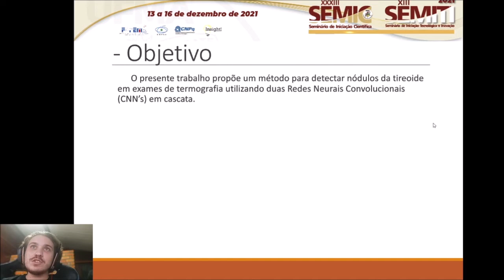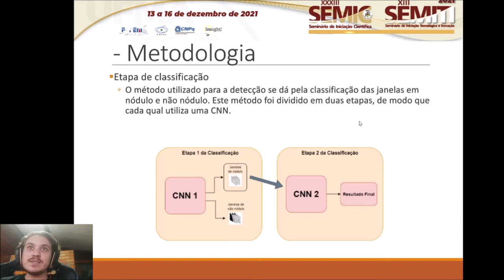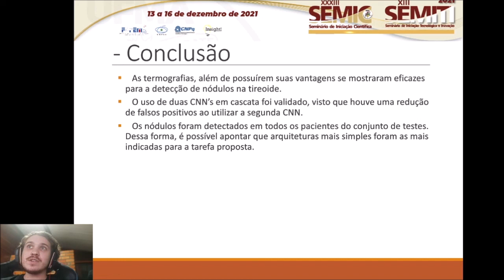TE49 RICARDO JOSE FERNANDES ANCHIETA JUNIOR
Título: Detecção dos nódulos da tireoide em imagens térmicas usando deep learning

Autor(a): RICARDO JOSE FERNANDES ANCHIETA JUNIOR
Orientador(a): ARISTOFANES CORREA SILVA

Resumo: Os nódulos da tireoide são uma massa de tecido que cresceu por conta dos próprios hormônios produzidos pelo órgão. Eles aparecem dentro da tireoide, como pequenos caroços que podem ser isolados ou múltiplos. Em geral, esses nódulos são sólidos, porém podem conter líquido no interior, sendo assim classificados como cistos. Eles também se tornaram um problema comum na área médica, representando a principal causa de várias doenças relacionadas a esse órgão, como o câncer, que, segundo estimativas, será o segundo mais comum entre as mulheres em 2030. Dessa forma, a detecção precoce de tumores cancerígenos aumenta a chance de um tratamento bem-sucedido e melhora a taxa de sobrevivência ao câncer. Fisiologicamente, as doenças da tireoide, incluindo nódulos, geralmente induzem uma temperatura elevada na superfície da pele do pescoço, que pode ser adotada como um índice diagnóstico potencial. Assim, a termografia poderia ser implementada como um método complementar para a detecção de nódulos, tendo como vantagens, o fato de ser um método não invasivo e o seu baixo custo em relação a outros exames utilizados. Este trabalho propõe um método automático para detectar nódulos da tireoide em exames de termografia utilizando duas Redes Neurais Convolucionais (CNN's) em cascata. A primeira CNN atua na geração de regiões candidatas a nódulo, e a segunda faz o refinamento da detecção, eliminando falsos positivos. Os experimentos foram realizados com exames de 20 pacientes, cada exame fornece 20 imagens térmicas da região da tireoide de um paciente. O método proposto atinge 97% de acurácia, 95% de sensibilidade e 80% de f1-score utilizando duas CNN's de arquitetura AlexNet para a detecção das regiões de nódulo, destaca-se também que em todos os pacientes testados, foram detectados nódulos. O presente estudo resultou na produção do artigo ''Detecção de Nódulos da Tireoide em Exames de Termografia utilizando Redes Neurais Convolucionais em Cascata'' que foi publicado no Simpósio Brasileiro de Computação Aplicada à Saúde (SBCAS) do ano de 2021.